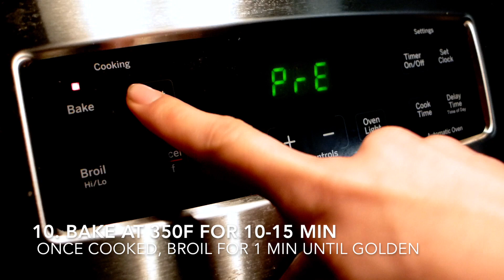Cheesy Shrimp Baguette Appetizer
How to Make Cheesy Shrimp Baguette, a Delicious and Simple Appetizer